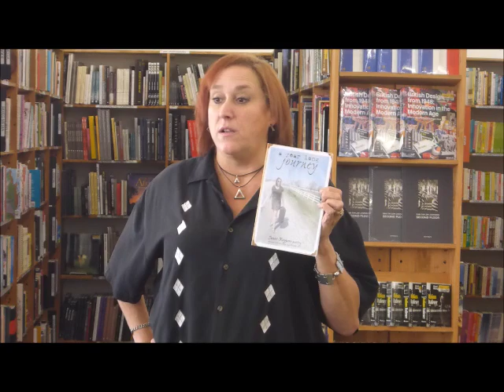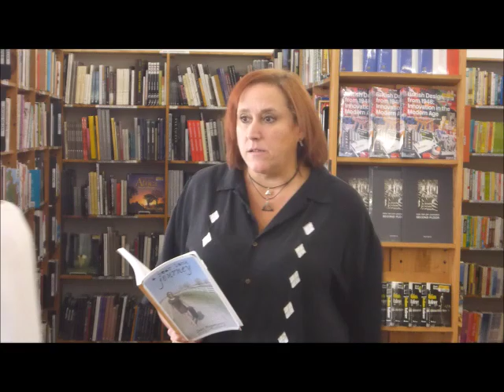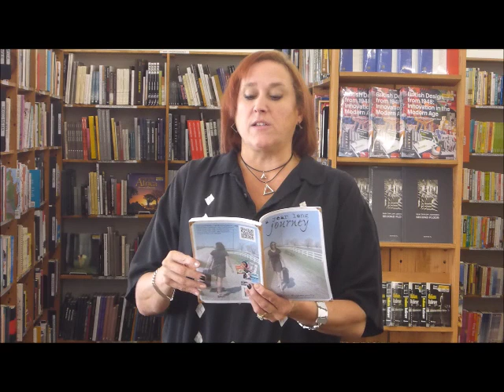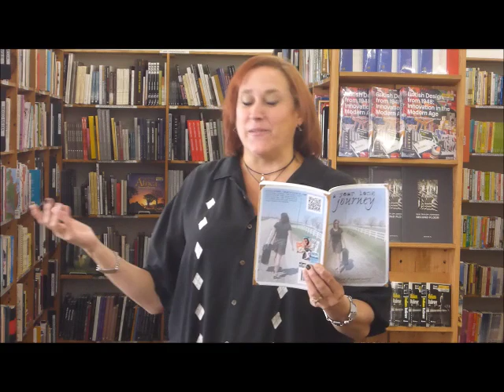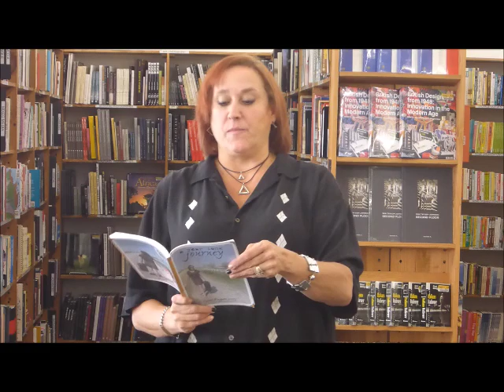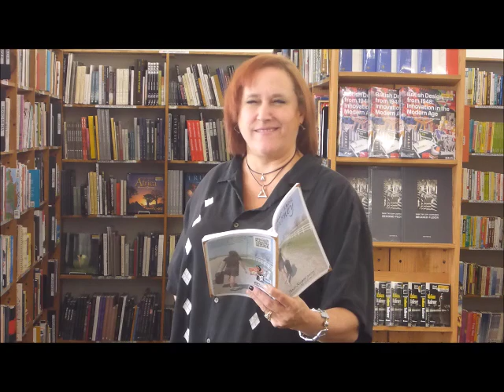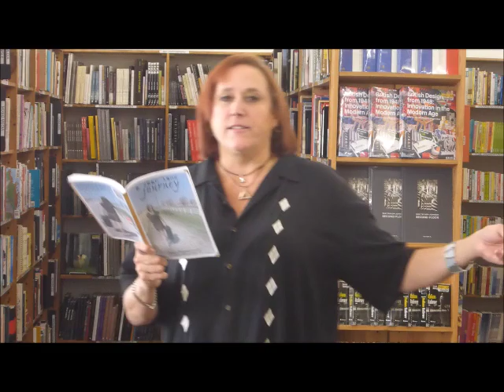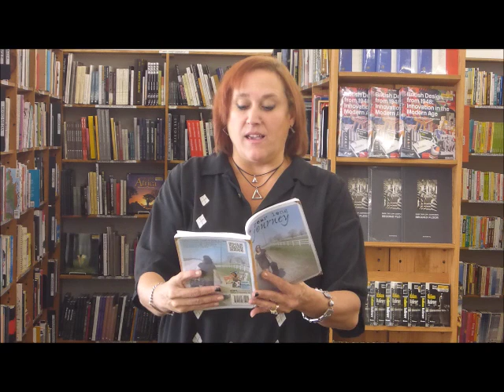Janet Kuypers' 6-second poem "a year long Journey" book reading @ Half Price Books 11/7/18 (L T56).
This was filmed with a Panasonic Lumix T56 camera - and was also released with a Sepia Tone filter.